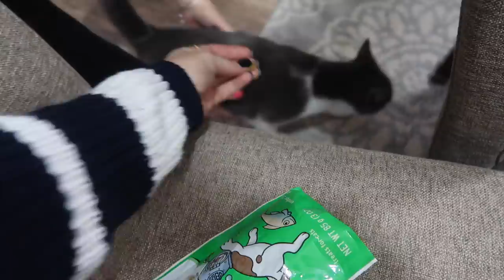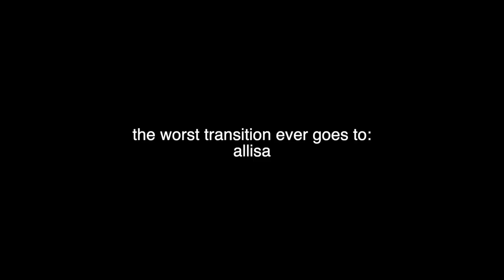We Need To Talk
Combat Boots